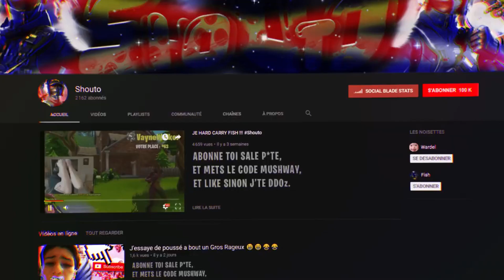Je TROLL Ce Gros RAGEUX Et Cette RAGEUSE de 10 ans an parlant ANGLAIS / Fortnite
👍 Pouce bleu
💬 Écris un commentaire, je lis tous vos messages sans exception

                       📌 Information 📌